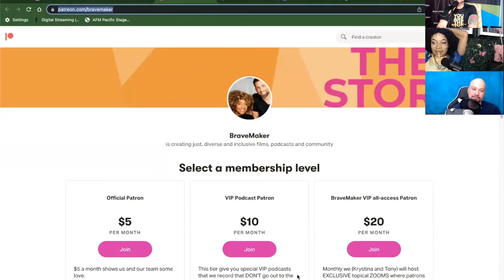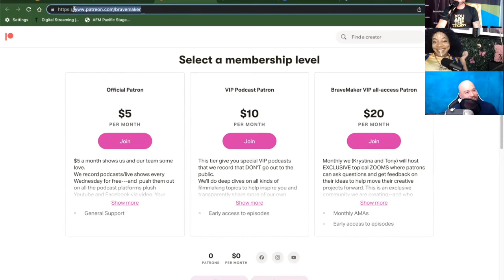BraveMaker's Patreon Community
Want to make films? Are you actor who wants to take your career to the next level? If you want inspireation in the forms of podcasts and/or want a zoom community to join monthly for support, connection and consulting on your creative projects--BRAVEMAKER'S PATREON COMMUNITY IS FOR YOU!

 Join Krystina Wray Jackson and Tony Gapastione
as they work together to create and inspire brave stories that create and inspire positive cultural impact.

(Produced by Amy Cohen, edited by Barnell Amos, Social Media by Kerri Alley and in partnership with Jason Michael Fong).

Your support--SUPPORTS our team--fellow creatives as they produce, edit and contribute to the creative work of BraveMaker which is intended to inspire and move you forward.

Fore more info see the levels of Patreon support at the link above.

Krystina is an artist living at the corner of four routinely marginalized communities; LGBT, Women, African Americans and Differently Abled. The former Ms. Wheelchair California (2018) is a passionate advocate and partner in Bay Area justice work. Krystina’s life took a dramatic turn when a Snowboard accident left her paralyzed from the chest down at 19. With her dreams of playing professional soccer crushed, she spent years in darkness consumed by sorrow and regret, but now she has taken up a mantle of advocacy and performing arts.

Tony is a husband, father and filmmaker. He founded BraveMaker as a non-profit film arts organization to mentor, support and elevate brave voices through film and create space for transforming community conversations. His life is all about telling stories and collaborating with storytellers. He and his wife, three daughters and their Labradoodle, Cubby, live in Redwood City